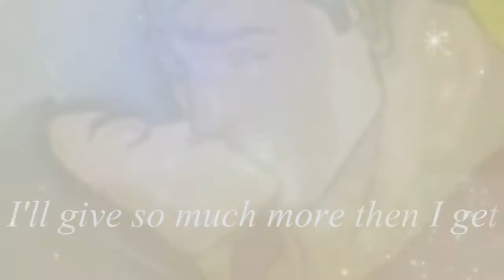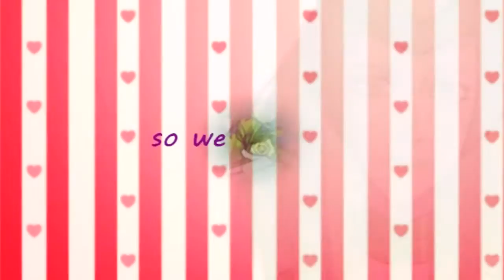★BFLS★ Haven't Met You Yet {Crossover MEP}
[Watch in HD, read description for song and character details]

Theme: A crossover pairing MEP between Marvel and DC characters.
Song: Haven't met you yet - Michael Buble
Host: AwakeningEden

Message from Eden: I'm really happy that I was able to host this. Marvel/DC crossovers need to be more of a thing, seriously...

 Part 1: AwakeningEden - Jaime Reyes/Mary Jane Watson
 Part 2: NightArrow DC - Ava Ayala/Artemis Crock
 Part 3: WaitingxinxSilence - Havok/Miss Martian
 Part 4: AwakeningEden - Harry Osborn/Kara Zor-El
 Part 5: Disneykid321 - Superman/Scarlet Witch
 Part 6: ScarletxMoon - Raven/Nightcrawler
 Part 7: drpunish - Wally West/Janet Van Dyne
 Part 8: bigtimelive - Toad/Starfire
 Part 9: WaitingxinxSilence - Icicle Jr./Polaris
 Part 10: donna29 - Jason Todd/Felicia Hardy
 Part 11: x0xMacraucheniax0x - Billy Batson/Loki